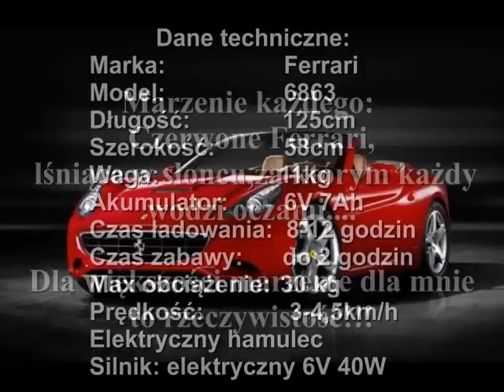Ferrari 6838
Ferrari 6838 - niestety samochód w skali 1:4 dla dzieci, a opcją prowadzenia przez dziecko oraz za pomocy pilota RC przez rodzica, dodatkowo posiada sygnał dźwiękowy, muzyczki, dźwięk zapalania silnika i migające światełka co powoduje że dziecko od razu pokochało samochodzik. Największa wada to 1WD oraz  zawieszenie wzorowane na wózku na zakupy = brak.